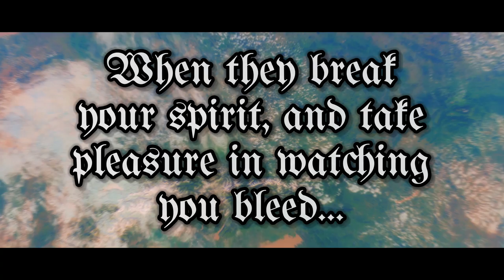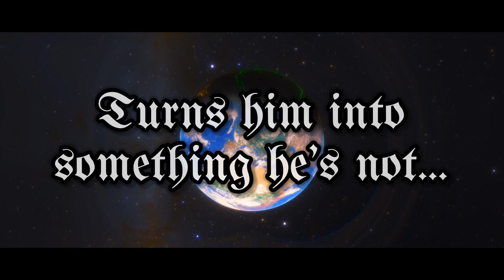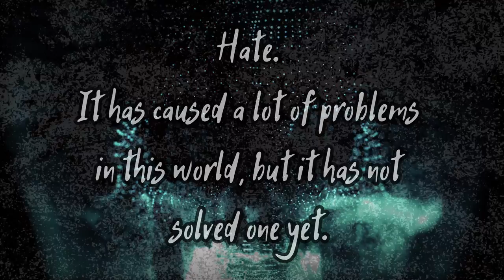Graves of the Innocent - Invidious Odium (Play Through Video)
I actually tried to release this last week but ran into issues with the video I’d made for it and had to start over. I’ve never done a total play through video on one of my originals before because it’s hard to relay the message of the song that way. I decided to go that direction this time though since I had to start over anyway. The message is hate and the danger of letting it overtake your heart and mind.

Thank you as always to my endorser, Skull Strings, for the best strings I’ve ever used on all my guitars as well as to ChickenPicks for sending me a set of picks that I used on this. And thank you to Ola Englund for making my favorite guitar I own, my Solar GFC1.6.